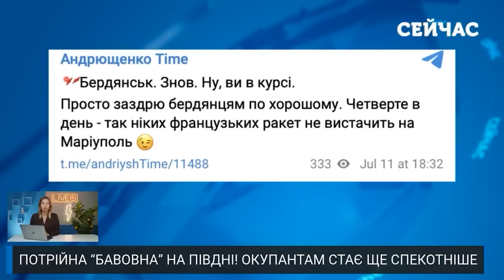👊5 хвилин тому! Прорив ЗСУ на ПІВДЕННОМУ фронті. Росіяни ВІДХОДЯТЬ до Мелітополя. Замінували ВСЕ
Під час наступальних дій українським військовим вдається досягати результатів на півдні. ЗСУ вдалося просунутися на 2 км за тиждень. Деталі дивіться у випуску новин «Сейчас» від Анни Ткаченко.